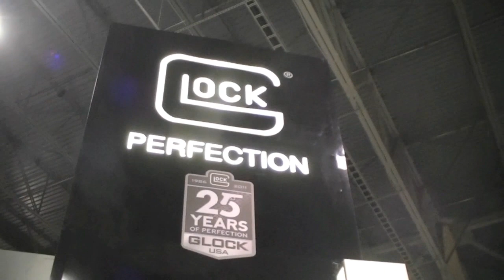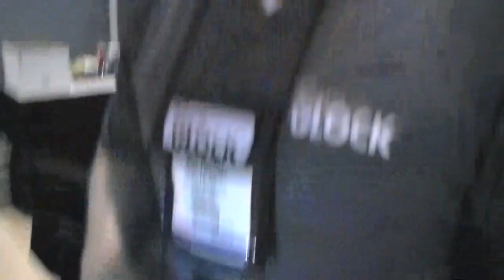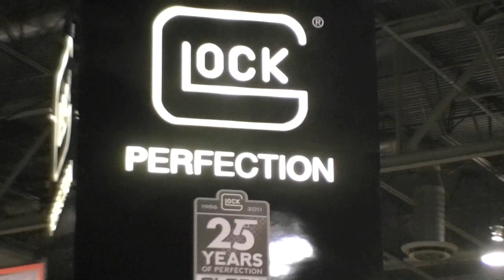Nutnfancy SHOT Show 2011: Glock 4th Gen Questions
Is the Glock 17 4th jacked or not?  I raise that question in this Nutnfancy SHOT 2011 Booth review with their rep Mike McAvoy.  Some say it's great (so does Glock...I think), some say it's broken.  Re-inventing something that was functioning perfectly does carry some baggage.  I have said in past vids over a year ago that a major component re-design like the double captive recoil spring on the 9mm Glock versions was not necessary and will re-set the gun's long-proven reliability record.  This version is proving itself now and that will take time.  In the hands of agencies, officers, and civilians around the world are amassing that data right.  I will get rounds on one or two as time goes on but it will just be single data point.  It seems however that the 4th Gen Glock's are not enjoying a resounding "It's awesome" round of applause so far.  The spring upgrades were intended to cure the .40 S&W versions' reliability and frame flex with weapon lights and those too are getting re-proven.  However in the 4th Gens, some good improvements do come along for the ride: larger mag release, perfect grip texturing, and interchangeable backstraps (really not necessary however for most hands I think; the larger beavertail extension will help the big fellas).  The limited edition 4th Gen G17 is intriguing but of course it's a bummer the OD frame version is no longer being made (preferred).  A few other versions like the Glock 36 are also discussed with SadlyMissing and Mike.  However, if I'm getting a 9mm, I would opt for the 3rd Gen as you tap into that generations amazing and proven track record.  Improving the grip and mag release on the 3rd Gen is easy and affordable (watch For other calibers, the 4th Gen bears consideration and research.  Through all this however, I do have an abiding faith that Glock will cure any problems and get all its guns squared away.  It has a track record of doing just that.  Specific licensing arranged.